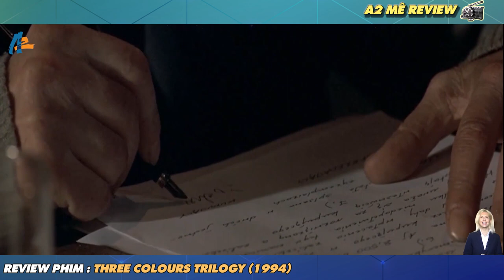🎬REVIEW PHIM: Thanh niên bị vợ chê YSL, cuối dùng bị vợ bỏ đi nhấp nhô với thằng khác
🎬REVIEW PHIM: three colours trilogy (1994) | Thanh niên bị vợ chê YSL và cuối cùng bị vợ bỏ đi nhấp nhô với thằng khác